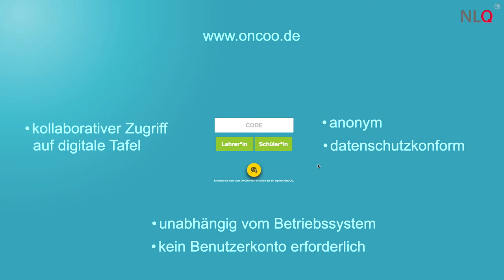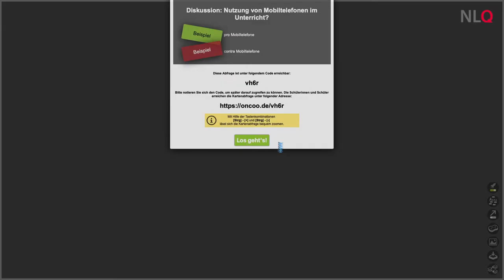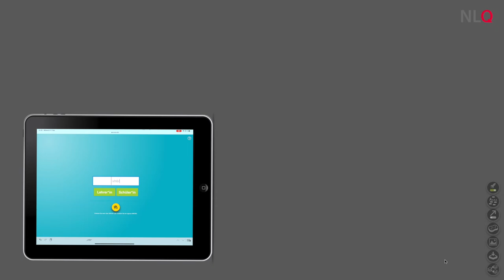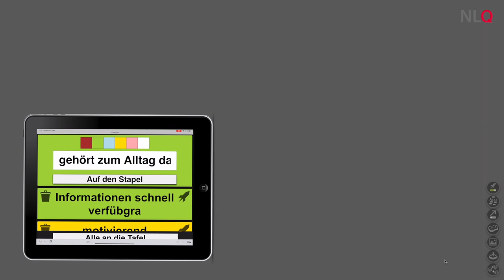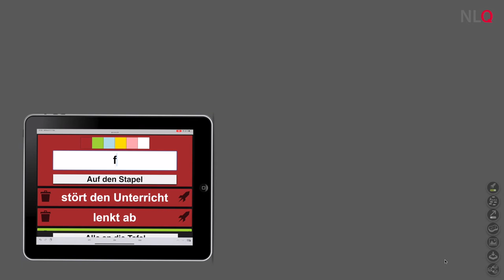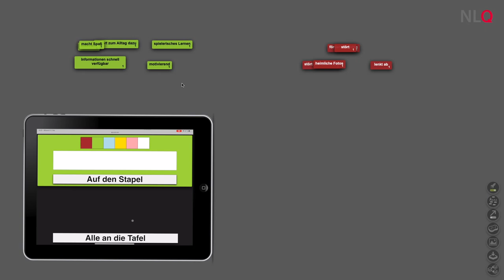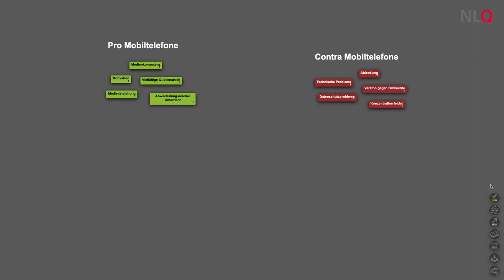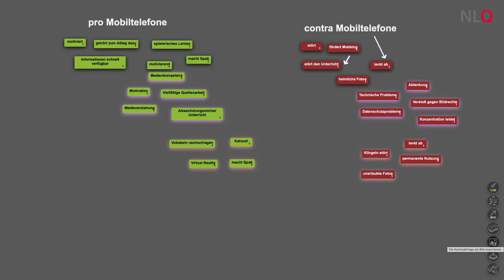Kartenabfrage mit Clustern mit Oncoo - Methoden für kooperatives Lernen KOOL (Screencast)